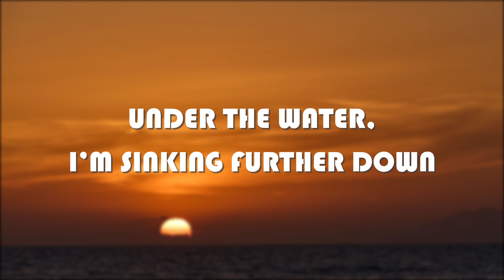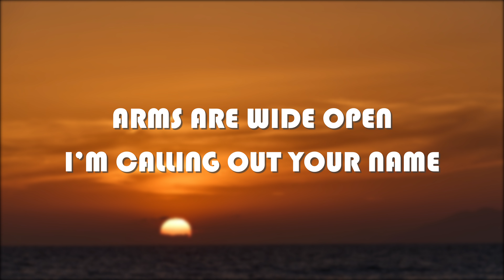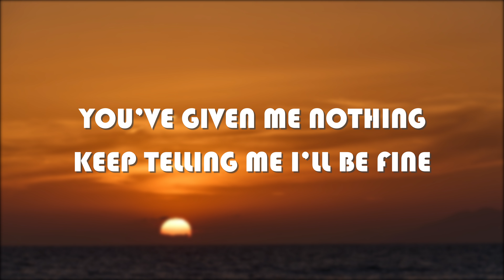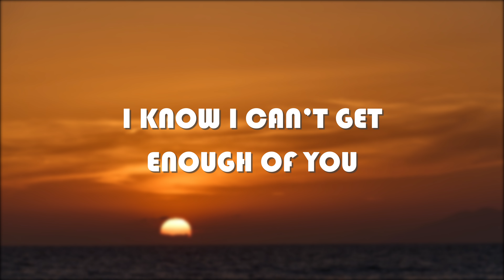RÜFÜS DU SOL - You Were Right [Lyrics]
Lyrics
You were right
I know I can't get enough of you
Leave it all to bloom
I don't know I can't get enough of you, no
The things that I would do

Under the water, I'm sinking further down
Floating, I'm nothing, I'm nothing
Arms are wide open, I'm calling out your name
Sitting and waiting, I'm waiting

I don't know I can't get enough of you

I'm cold in the river
Lips moving, there's no sound
Pulling me under, I'm under

You've given me nothing
Keep telling me I'll be fine
Keeping me kissing, out guessing